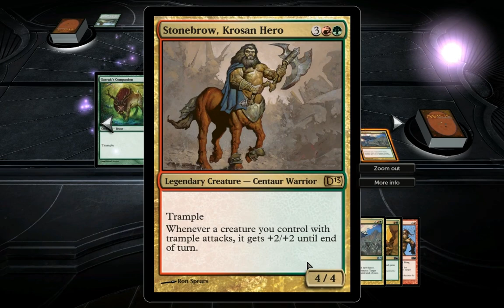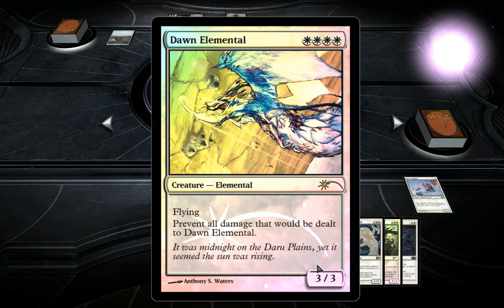Magic 2013 - Randomized Sequence S02E06 - Everything but black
Second season is back by popular and urgent demand! I'm fighting through a cold, but do not avoid documenting my illness through audio. Bear with me! We spin the wheel before every match, and stomp around in my opponents' frontyards with random decks! Enjoy!